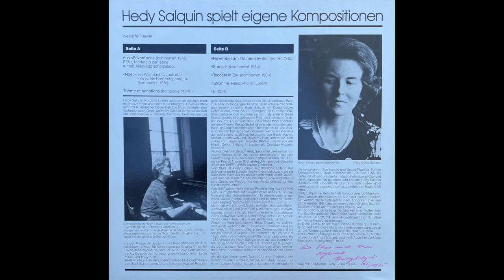F-Dur, Moderato Cantabile (aus "Seventeen") // HEDY SALQUIN